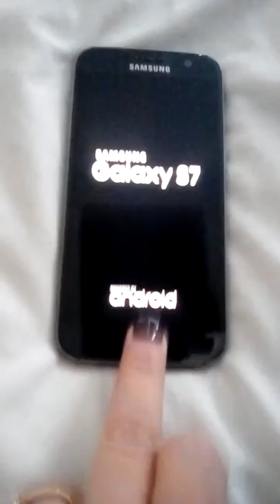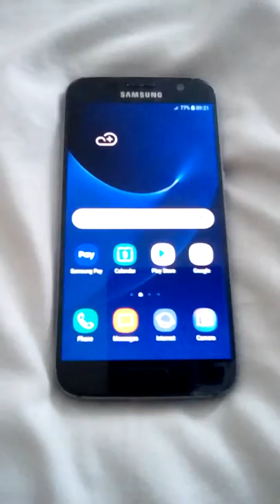Samsung galaxy S7 issues. FAO - Music Magpie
Recording 4 - even froze on the restart. Is quite hot to hold now.

I don't understand how it can freeze and restart for me so much yet not for the technicians.
Don't be fooled by the menu screen. feeling how hot the phone already was I'm sure it would have froze again.
I have not inserted a sim card or memory card.
Have literally taken out the box and done a basic set up. No WiFi details added either.
I do not want to be without my phone any longer, I would love for you to actually repair my phone but this is obviously proving not possible so I would now like a replacement so I have a fully functioning phone.
If this is not possible then I would like a refund.
I have included this in a letter within the box.
I'm sure you can imagine how frustrated I am at having to go to these lengths just to get my phone sorted. It shouldn't have to be this way!